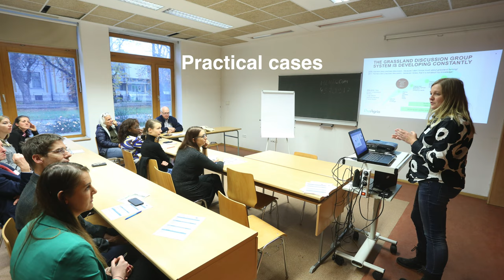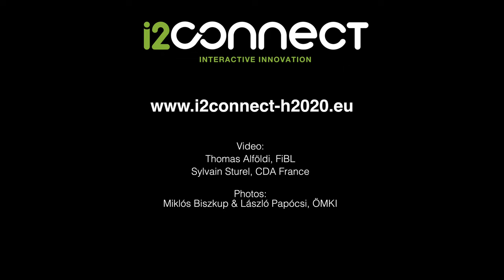The i2connect mid-term conference in Mosonmagyaróvár Hungary, 9-11 November 2022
The i2connect mid-term Conference for advisors in agriculture and forestry took place in Mosonmagyaróvár/Hungary in November 2022. This video summarizes some of the topics discussed at the conference:
0:30 The concept of interactive innovation
1:10 Skills for advisors
1:40 Enabling environment
2:10 Practical cases
2:49 Role play
3:19 Field visits
With statements by:
• Dóra Drexler, Hungarian Research Institute of Organic Agriculture (ÖMKI)
• Sylvain Sturel, Chambres d'Agriculture France, Coordinator of i2connect
• Nevena Alexandrova-Stefanova, FAO, Office of Innovation
• Jos Verstegen, Wageningen University & Research
• Tom Kelly, Teagasc
• Linda Šarķe, Latvian Rural Advisory and Training Centre
• András Vér, Széchenyi István University